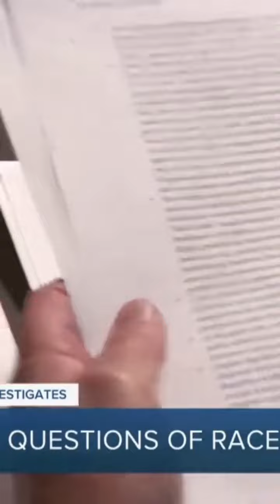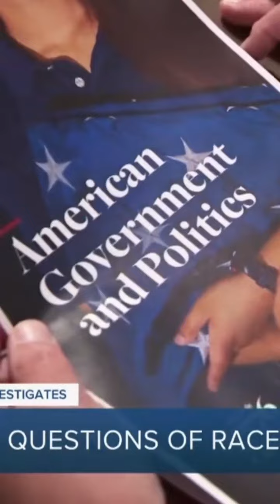Schools linked to controversial Hillsdale College withdraw from TN.